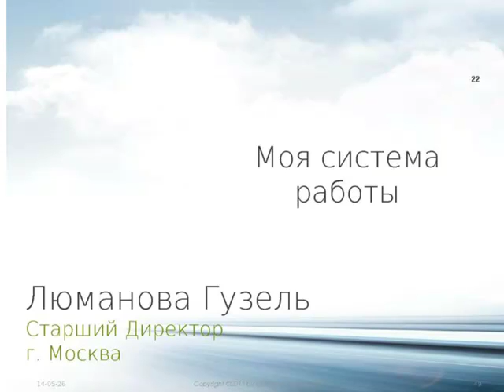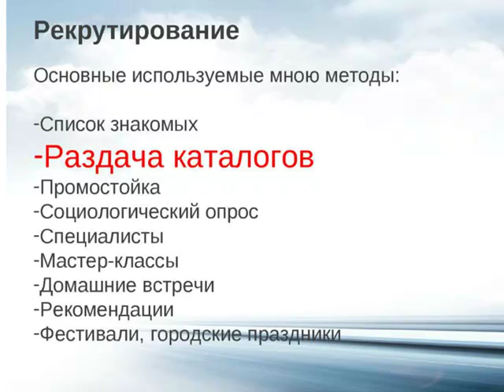Работа с каталогом Ирина Кмин